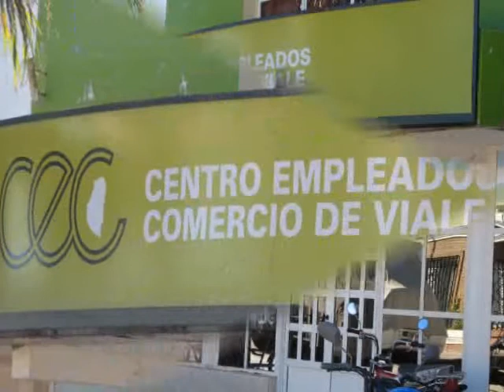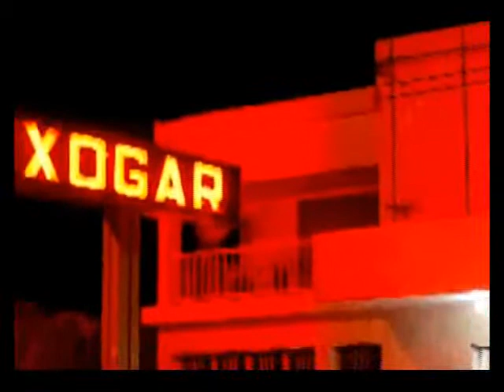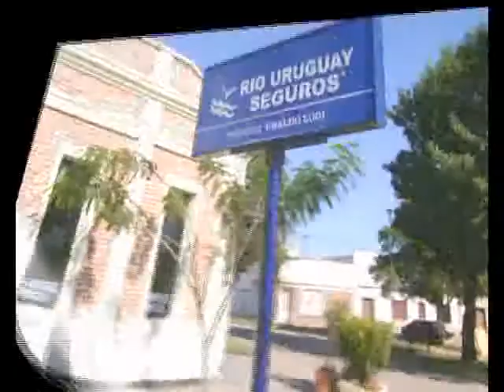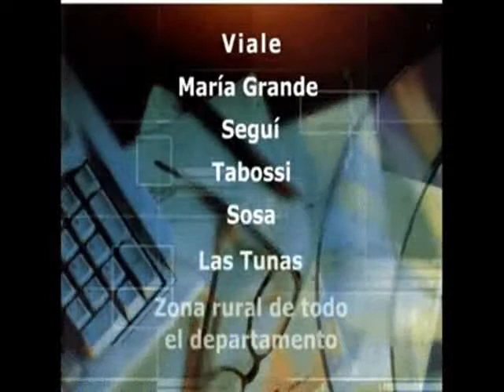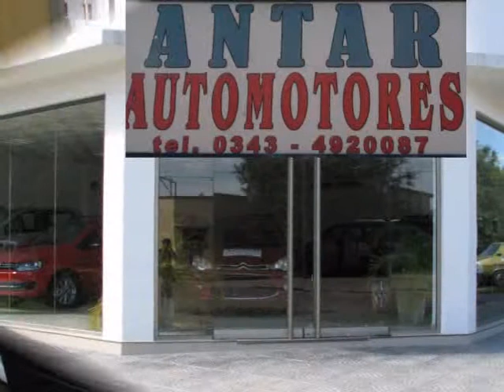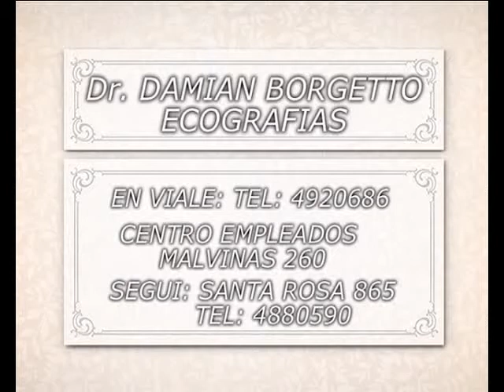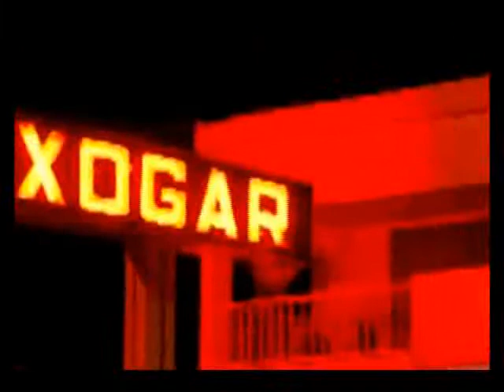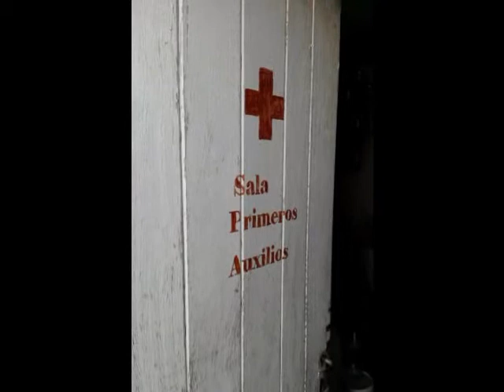28 08 14